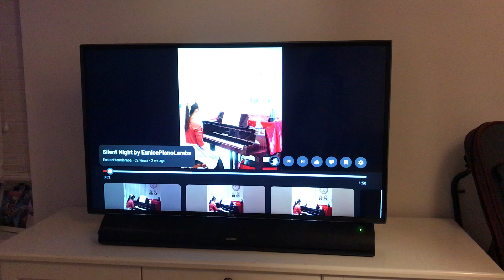Silent Night with vocals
Singing guide for AH carollers 😄❤️🎶🎄